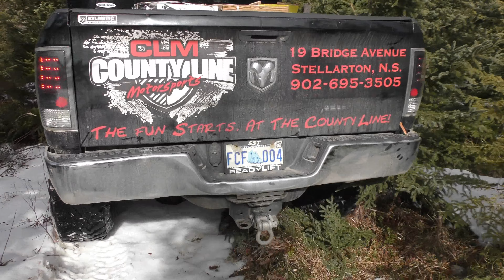Carma 2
Second video of many from Carma Fundraiser 2017

From January 2017 - Huge THANK YOU to Champion Power Equipment and CountyLine Motorsports for sponsoring this very worthy cause. Carma = Cat-Rescue Maritimes.